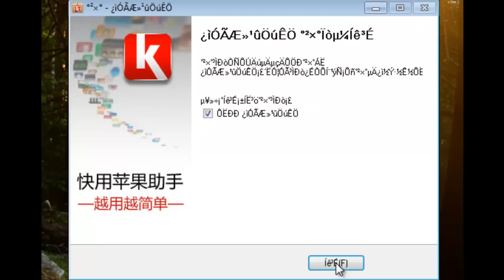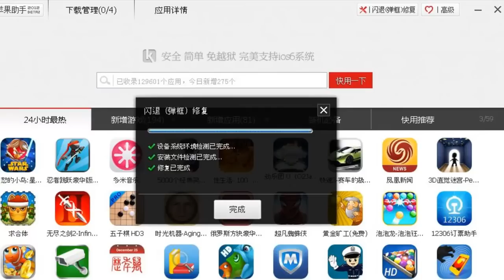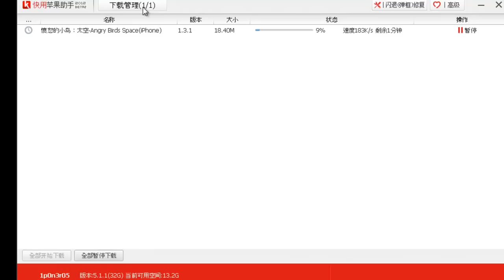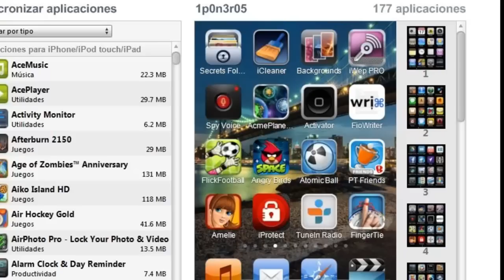instalar aplicaciones IPA sin Jailbreak Metodo 2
Este es un segundo metodo para aquellas personas que tienen problemas con el ID de itunes que le pide, o que no sincronizan sus app's.  Como siempre cualquier comentario es bienvenido.  Gracias por visitarme.

si tienes problemas con el ID, descarga este otro programa

pasos:
1. lo descargas
2. lo instalas y conectas tu dispositivo
3. Eliges el programa y en la parte izquierda le das clic en los simbolos en rojo.
4. click en el boton de fondo azul en la parte derecha se instala un patch
listo

Solo funciona en Windows

Te invito a que visites mi  blog donde te comparto aplicaciones para Android , Apple.